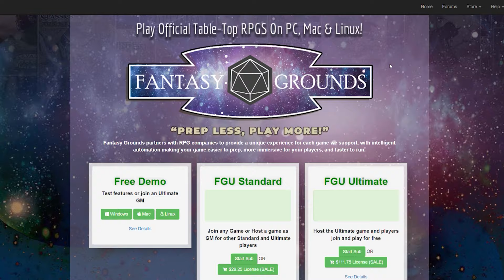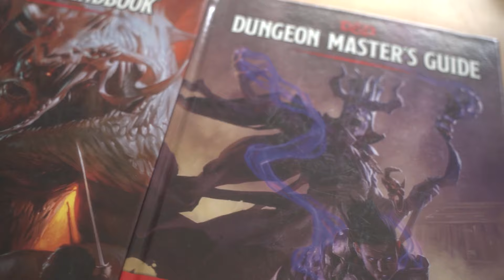D&D Balkan - Što je Dungeons & Dragons ili D&D (Ukratko)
Zanima te što je to D&D ili Dungeon and Dragons? U ovom video smo saželi kompleksnost ove igre u manje od 10 min. Nadamo se da će ti pomoći i da ćeš uskoro i zaigrati najbolju društvenu igru svih vremena! Trudimo se igrati D&D na hrvatskom jeziku kako bi nas razumjeli svi iz Srbije, Bosne i Hercegovine, Slovenije, Crne Gore i Hrvatske.
Wondering what D&D is? In this video we have summarized the complexity of this game in less than 10 min. We hope it will help you and that you will soon play the greatest board game of all time!

D&D Hrvatska D&D Srbija D&D Bosna i Hercegovina D&D Slovenia D&D Crna Gora

U komentare odgovaramo na bilo kakava pitanja vezana za igru pa budite slobodni komentirati!

D&D - Što je Dungeons & Dragons

Dungeons and Dragons ili D&D (Ukratko)